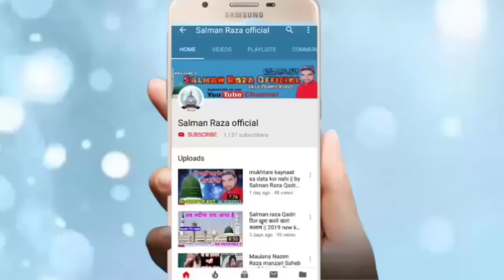Welcome Welcome ya Mustafa Latest Kalam jasne gausul Wara conference 8 December 2019 Pataudi Haryana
Hi,

Jasne gausul Wara conference Pataudi Haryana 8 December 2019
 Shandar Kalam

 Madrasa Jamia quwathul Islam

अपने यहाँ के शानदार जलसे रिकोर्ड कराने के लिए सम्पर्क करें या फिर अपनी नाते पाक या तक़रीर रिकोर्ड कराने के लिए सम्पर्क करें या यू ट्यूब पर अपलोड कराने के लिए सम्पर्क करें हमारा मोबाइल नंबर है -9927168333